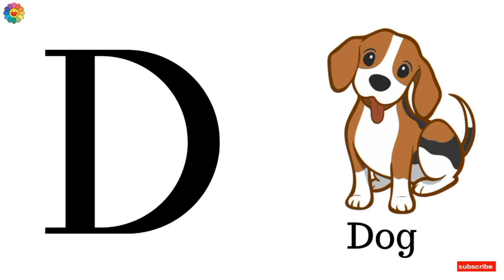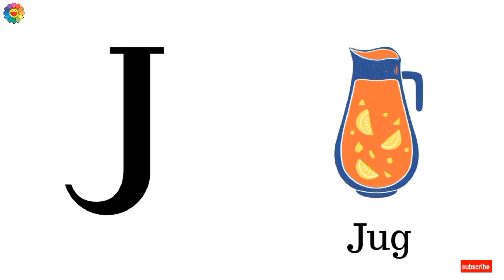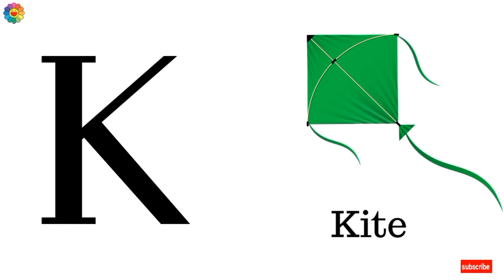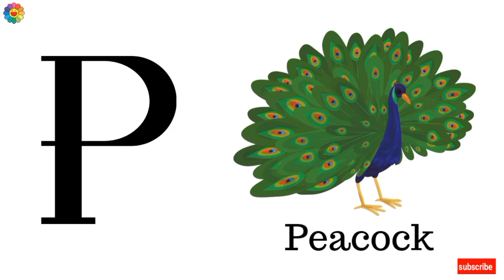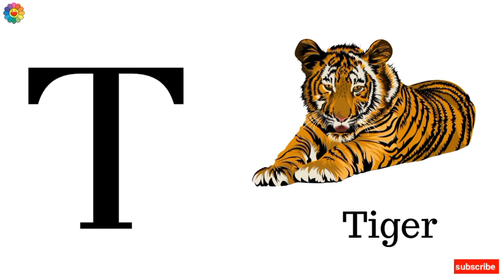Learn A to Z Alphabets|| Alphabets for kids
Hello Friends,

INCY WINCY KIDS

Music from yt audio music library ☺️